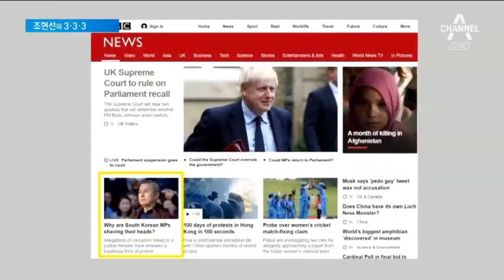[333 뉴스]“말 안 들어서”…지적장애 동거녀 살해·암매장 | 뉴스A LIVE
오늘의 333뉴스입니다.

마스크로 얼굴을 가린 남녀, 지난달 함께 살던 20살 지적장애 여성을 폭행한 뒤 살해해 경찰에 붙잡힌 일당입니다.

[현장음]
"미안한 마음 안 드세요? 왜, 죽였나요?"

끔찍한건, 피해여성이 숨지자 시신을 트렁크에 싣고 한 야산에 암매장했습니다. 이들은 피해여성을 SNS에서 알게 돼 두 달 정도 공동생활을 했는데요. 황당하게도 폭행 이유가 "말을 듣지 않는다"였습니다.

또다른 지적장애 여성이 있었는데, 이 여성의 부모가 경찰에 신고해 수사 도중 살해사건도 드러나게 된 겁니다. 경찰은 성매매 강요 여부도 조사 중입니다.

자유한국당 황교안 대표의 항의 삭발에 대한 패러디가 쏟아지고 있습니다. 영국 BBC에서는 삭발한 황 대표가 영화배우 게리 올드만과 비슷하다며 '김치 올드만'이란 별명이 생겼다고 보도했고요. 영화 터미네이터의 포스터에 황 대표 얼굴을 합성하고, 국회를 배경으로 오토바이를 탄 모습도 만들어졌습니다. 이렇게 대중들의 관심이 높아진 반면에 정말 삭발을 했던 이유, 그 의미가 퇴색됐다는 지적도 나오기도 합니다.

분위기를 좀 바꿔볼게요. 대단한 엄마를 소개해드립니다. 마라톤복을 입은 한 여성, 유모차에 세 명의 아이를 태우고 힘껏 달리고 있습니다. 85kg에 달하는 유모차를 힘겹게 끄는 엄마와 달리 아이들은 굉장히 편안해 보이죠. 미국 몬태나주에서 열린 마라톤 대회인데요. 3시간 11분 만에 마라톤 풀코스를 완주했다고 합니다. 기존 기네스 세계 기록인 4시간 10분보다 빠른 수준.
"아이들에게 운동하는 게 얼마나 값진지 직접 보여주고 싶어 마라톤에 도전했다"고 합니다.

어제 오후, 전동휠체어를 탄 70대 여성이 지하철 스크린 도어를 들이받고 선로로 추락했습니다. 열차 진입 1분 전, 승객들의 도움으로 극적으로 구조됐는데요. 전동휠체어의 속도에 힘없이 밀려 버린 스크린 도어 안전에 의문이 제기됐습니다.

부부싸움 중 리모컨을 던진 30대 남성에게 벌금형이 선고됐습니다. 리모컨이 특수폭행죄를 물을 만큼 위험한 물건이 아니라고 본겁니다.단, 면도칼과 맥주병, 쪽가위 등은 '위험 물건'에 속해 사용하면 특수폭행죄에 해당됩니다.

양준혁 전 프로야구 선수가 미투 의혹에 휩싸였습니다. 익명의 SNS에 양 씨로 추정되는 남성의 사진과 사생활 폭로글이 올라온 겁니다. 양 씨는 “유명인이자 남자라는 이유로 공격 받고 있다”며 법적 대응을 예고했습니다.

한일 관계 악화로 국내 프로야구 4개 구단이 일본 전지훈련을 전격 취소했습니다. 앞서 여자배구 4개 팀도 훈련을 취소한 상황, 일본 측은 당혹감을 드러냈습니다.

앞으로 택시 안에서 구토를 하거나 오물을 버리면 15만 원을 물어내야 합니다. 세차비와 영업손실 비용을 배상하도록 한 겁니다.

대한민국에서 가장 많은 가구 유형, 바로 1인 가구였습니다. 30년 후엔 1인 가구가 10가구 중 4가구로 더 늘어날 전망입니다.

지금까지 333뉴스였습니다.

〈평일〉
08시 00분 라디오쇼 정치시그널 (유튜브 라이브)
08시 50분 김진의 돌직구 쇼
10시 20분 김진의 더라방 (유튜브 라이브)
12시 00분 뉴스A 라이브
15시 50분 강력한 4팀
17시 20분 뉴스TOP10
19시 00분 뉴스A

〈주말〉
12시 00분 토요랭킹쇼·뉴스A 라이브
17시 40분 뉴스TOP10
19시 00분 뉴스A